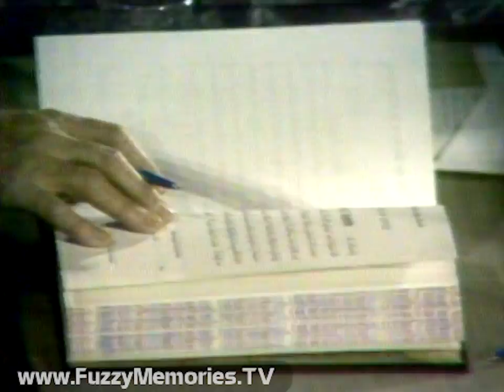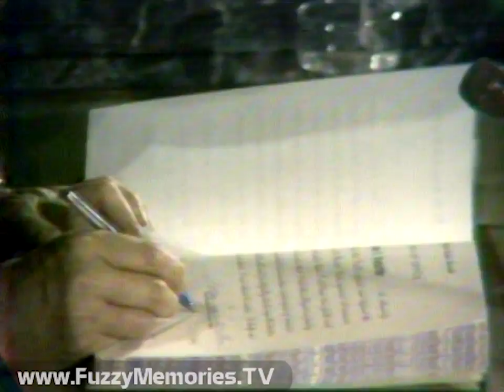WLS Channel 7 - ABC News Special Report - "Rockefeller Sworn In" (1974)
Here's an ABC News Special Report as aired over WLS Channel 7, of the swearing in of Nelson A. Rockefeller as the 41st Vice President of the United States, broadcast from the U.S. Senate Chamber. The anchor of this report, out of Washington, is Steve Bell, a year before he became the anchor of the news updates for Good Morning America.  (quality is iffy at the beginning but generally clears up after the first 30 seconds or so)

Includes:

Special Report bumper (voiceover by ??) (previously scheduled to run at this time was an ABC News Special about Anwar Sadat from 9 to 10pm)

Steve announces confirmation of Rockefeller by the House by a 2-1 margin (287 for, 128 against; the Senate had approved his nomination on December 10th by a 90-7 margin) after a 6-hour debate, and his taking the oath later in the evening in the Senate chamber, the first to be televised from there (the first broadcast from radio was Herbert Hoover's inauguration as President in 1929). The presiding officer of the swearing-in will be the Senate's President Pro Tem, James Eastland; Senate Majority Leader Mike Mansfield is in China.

Steve then goes through the time line from the period Ford announced Rockefeller's nomination on August 19th, and the issues that came up. At that point, House members enter the Senate chamber: Speaker Carl Albert, Majority Leader Thomas O'Neill (no "Tip" yet), Majority Whip John McFall, Judiciary Chairman Peter Rodino, Minority Leader John Rhodes, Minority Whip Leslie Arends, House Republican Conference chairman John Anderson, and Judiciary ranking Republican Edward Hutchinson, followed by Chief Justice Warren Burger who will be escorted by the Deputy Sergeant at Arms Robert Huff (?). Among those joining Rockefeller, his wife Happy and two sons, and others, including New York City mayor Abe Beame, outgoing Governor Malcolm Wilson and his wife, and incoming Governor Hugh Carey.

Finally, Burger arrives with the Deputy Sergeant at Arms, then after more time Ford arrives - and stumbles upon entering (which a certain Chevy Chase will seize on a year from here), with a shot of his wife, First Lady Betty Ford, applauding, economic adviser William Seidman next to her, and Senate Minority Leader Hugh Scott next to the President.

Next is Rockefeller himself, escorted not only by the Sergeant-at-Arms, but also the Escort Committee (including Scott plus Majority Whip Robert Byrd, Rules Committee Chairman Howard Cannon, Senator Marlow Cook, and New York Senators Jacob Javits and James Buckley); in the long wait for him we see Happy with their sons Nelson Jr. and Mark; and seated behind her, former Governor W. Averill Harriman who preceded him in that position. 'Rocky' likewise trips while entering the chamber.

And after all the entries, finally: the inauguration, with the new Vice President sworn in on a family bible once belonging to the wife of family scion John D. Rockefeller - and after one minute, history is made, with both he and Ford coming in via the 25th Amendment and without a vote by the people (as Steve keeps reminding us every so often). Afterwards, they sign the official book, and after authorization to speak by Byrd, Rockefeller gives a speech lasting about six minutes.

Afterwards, Byrd congratulates the new Vice President and welcomes him as Presiding Officer; after his speech is over, a shot of Secretary of State Henry Kissinger among those applauding. Next, Scott says a few words of congratulations. Thereafter, a resolution of congratulations is read and adopted without opposition. Rockefeller then sits down in the presiding chair; he begins to fit in to his additional position, and the absence of a quorum is requested by Byrd. Finally, a roll call is given, and as the key people file out, the report ends with a capsuled analysis by Steve of Rockefeller's speech.

Special Report bumper (voiceover by ??)

This aired on local Chicago TV on Thursday, December 19th 1974 during the 9:00pm to 9:28pm timeframe.

As a companion piece to this, we also have posted an NBC News Special Report on the death of Nelson Rockefeller, that aired about 5 years later